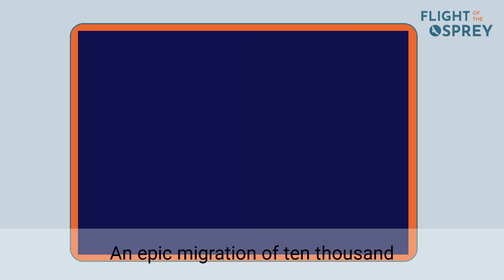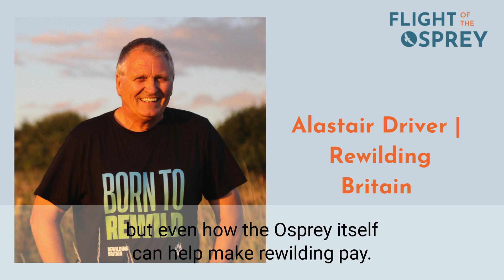The Unlikely Connection Between Ospreys & Otters+Find Out Why Next-Gen Landowners Embrace Rewilding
What is the connection between ospreys and otters? Why are the next generation of landowners more open to rewilding? Will corporates and businesses take up the challenge to tackle climate change?
Find out the answer to these questions and more as Sacha dench talks to Rewilding Britain's Alastair Driver.